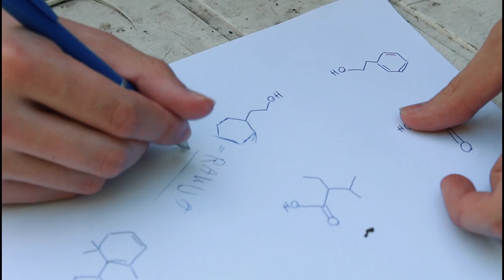TS Traženi - Dvije ljubavi (Official Video)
Tamburaški sastav Traženi

Glazba: Tekst i glazba: Igor Špoljarić
Aranžman: Matej Presnac
Mix i mastering: Igor Špoljarić

Video: Kamera: Nikola Martin, Bruno Špoljarić
Glumci: Gabrijella Stella Stanković i Matej Korov

Želimo se zahvaliti svima koji su nas podržavali u ovim godinama postojanja jer bez vas publike vjerojatno ne bi bilo ni ove pjesme. Posebno se želimo zahvaliti Igoru Špoljariću za tekst i glazbu, Mateju Presnacu za aranžman glazbe, Nikoli Martinu i Bruni Špoljariću za snimanje spota, te za montažu istoga. Također želimo zahvaliti i Gabrijelli Stelli Stanković kao glavnoj glumici u spotu ;), Josipu Kokiću koji nam je dopustio snimanje u svojem voćnjaku i svim ostalim članovima "Tamburaškog sastava Traženi" na dobrim živcima i volji za radom. Nadamo se da ćete nas podržati i u daljnjem radu kao što ste i do sada. Lijep pozdrav, "Tamburaški sastav Traženi"!

Tekst pjesme:

1.
U proljeće kad procvijeta
šljiva stara s puno grana,
miris cvijeta ko' da samnom,
ko' da samnom razgovara.

Ref.
O mladosti ranoj
i ljubavi davnoj
još me samo šljiva stara
na te dane sjeća.

2.
Duge noći grlile me
njene ruke oko struka,
a ja mislim sreća mi je
bit će šljiva i rakije.

Ref.
Volim curu mladu,
volim šljivu staru,
od ljubavi dvije
koja draža mi je.

3.
Šljiva stara uvela je,
naša ljubav nestala je,
ej da mi je onih dana
kad je bilo rodnih grana.

Ref.
Sad me tješe prijatelji,
dobri tamburaši,
ljubav staru svakog dana
pronađem u čaši.